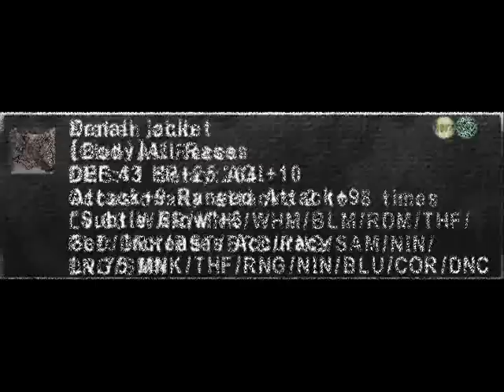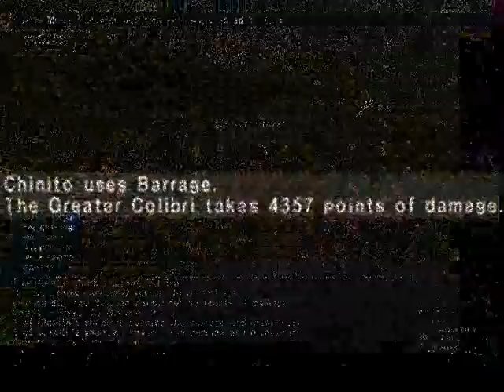FFXI - Annihilator, Relic gun, Chinito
Chinito of Remora, Relic gun, Annihilator, FFXI